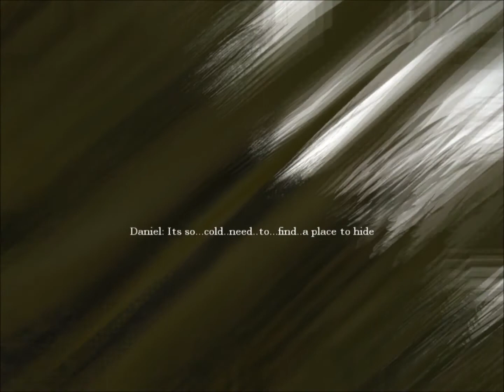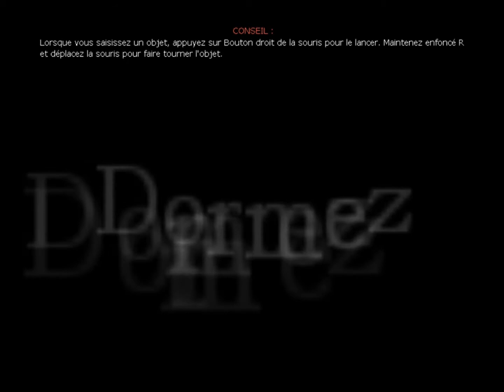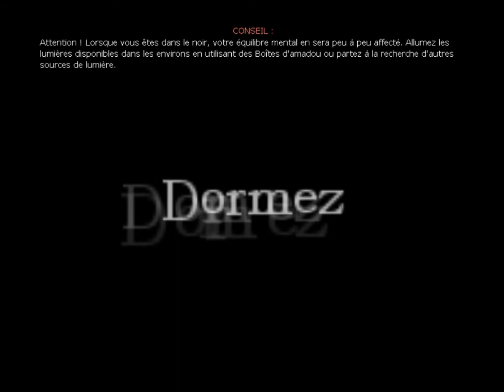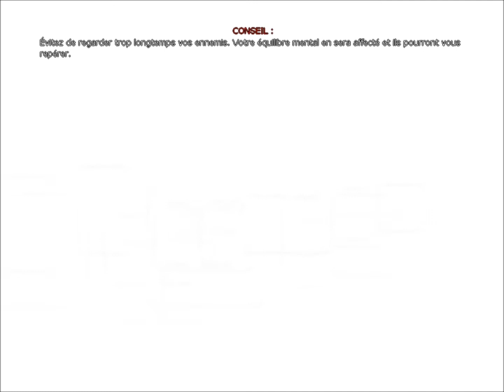amnesia map (lost the ligths) partie 1